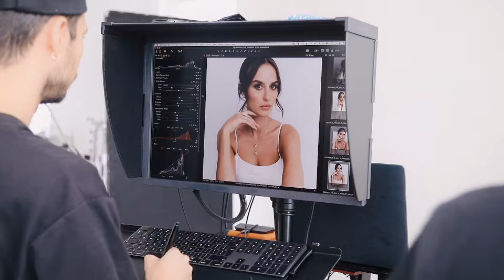The Elara Collection - Behind the scenes with Lucy Watson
An exciting new sustainable launch from The Diamond Store, the sustainable The Elara Collection, with Lucy Watson as its appointed ambassador, shines a light on the beauty of coloured lab grown diamonds, and places them in reach of us all.